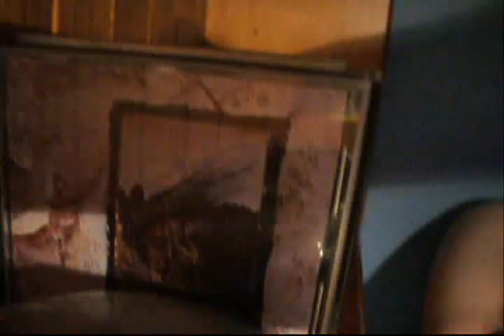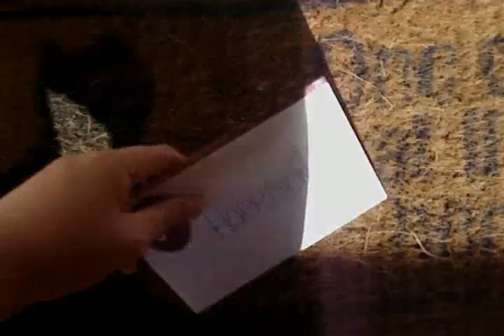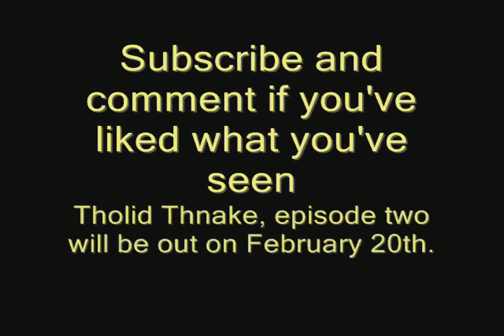The Fans - Pilot Joke - Lower Quality Edition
Harrison's (ex-)girlfriend Jamie (James) breaks up with him and decides to exact revenge by making a naked photoshop image. Adam decides to help in a bid to be a great friend, which he is.